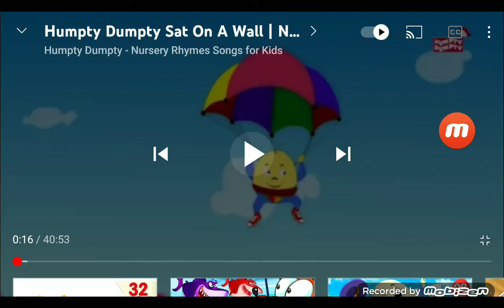Humpty Dumpty Storytime